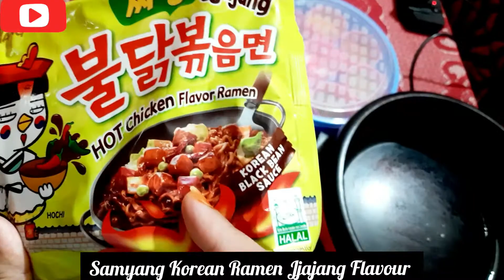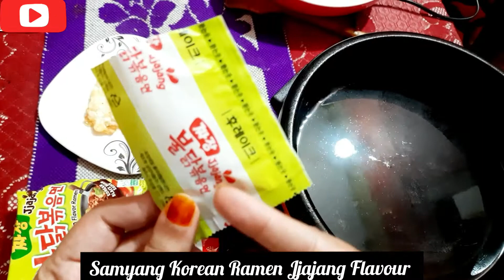Samyang Korean Ramen Jjajang Flavour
Easy to make..very tasty

copyright to the real owner
Don't forget to turn on the bell icon!!